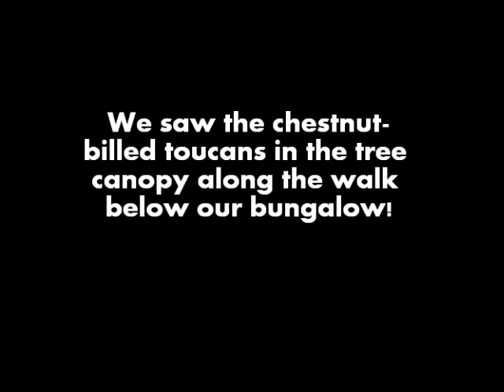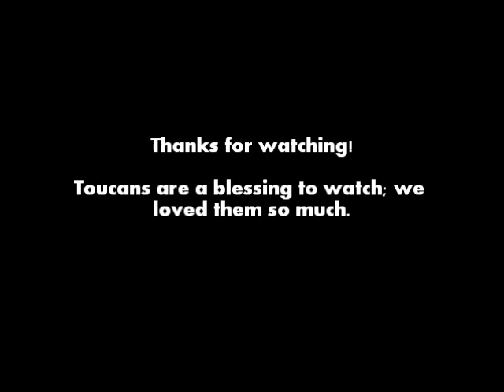Chestnut Mandibled Toucans !!! Singing in the Trees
We frequently saw these toucans in the trees near our bungalow at Lapa Rios Ecolodge in the Osa Peninsula of Costa Rica.  They were a joy to watch.  If you want to read more about our travels, check out our blog which will be updated soon.  Also, if you want to join a great community for discussing exotic pets, check out the Reptile - Parrots Forum